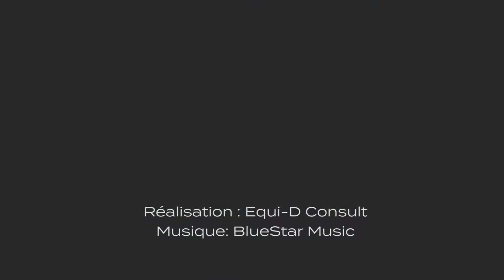Mylène Decroix - Stages savoirs Equitation Éthologique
Mylène DECROIX, enseignante en équitation classique et éthologique. Elle s'est formée auprès d'Elisabeth de Corbigny, Josh et John Lyons et est actuellement en cours de formation instructeur de l'Ecole de Légèreté de Philippe Karl.

Préparation et passage des examens des savoirs éthologiques 1 à 5.